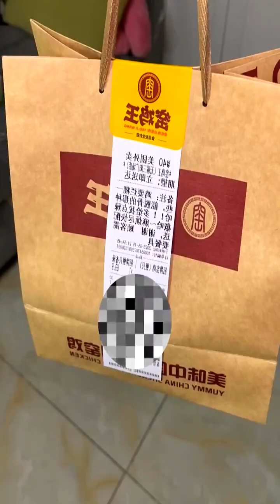Mukbang Chinese Food and Eating Sound with Khoma ASMR #099